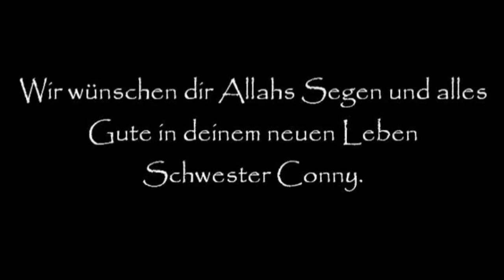Mein Weg (Folge 1) Schwester Conny (Deutschland) findet zum wahren Glauben